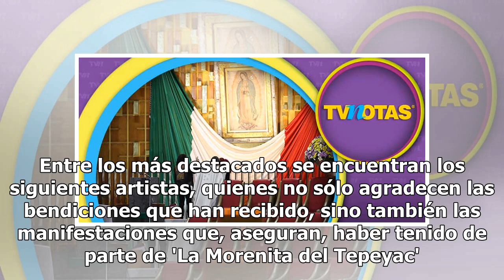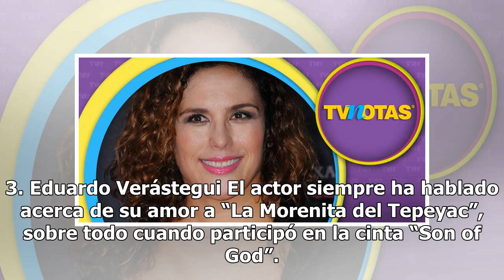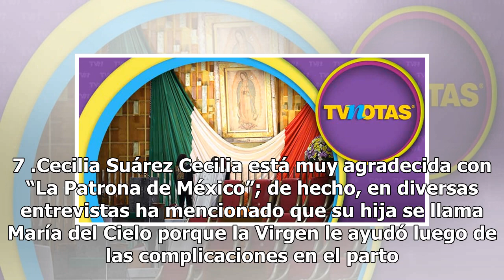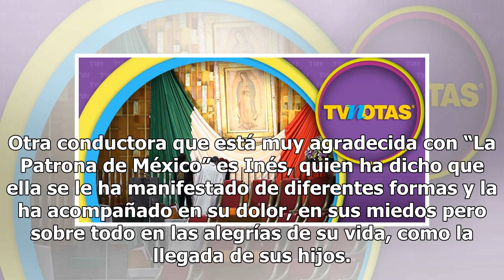15 famosos que son devotos de la Virgen de Guadalupe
15 famosos que son devotos de la Virgen de Guadalupe

Cada 12 de diciembre, varios famosos celebran un aniversario más de la aparición de la Virgen de Guadalupe en el cerro del Tepeyac. Entre los más destacados se encuentran los siguientes artistas, quienes no sólo agradecen las bendiciones que han recibido, sino también las manifestaciones que, asegur...